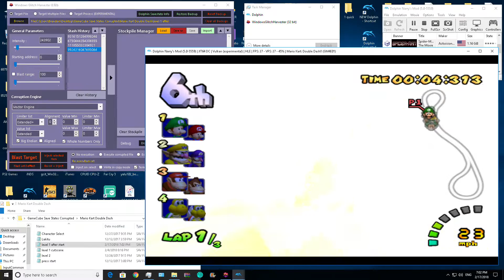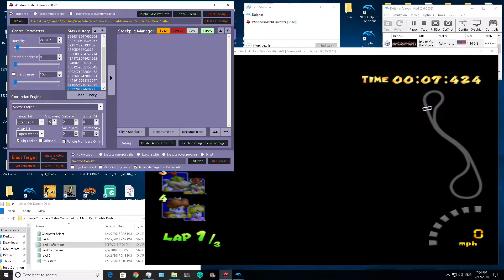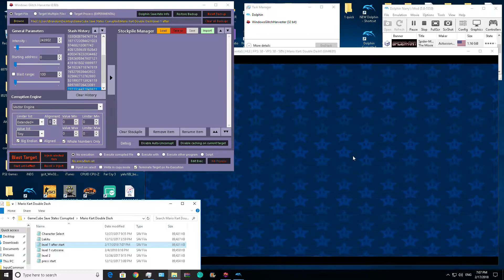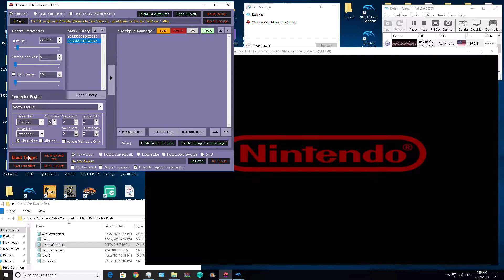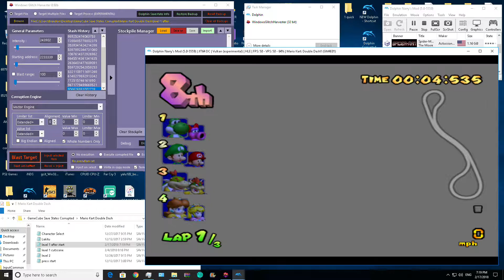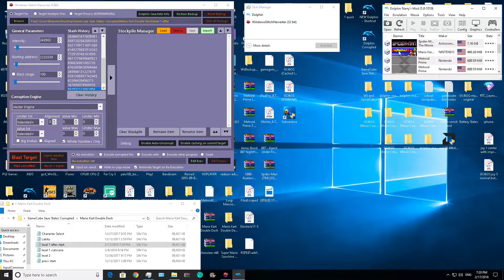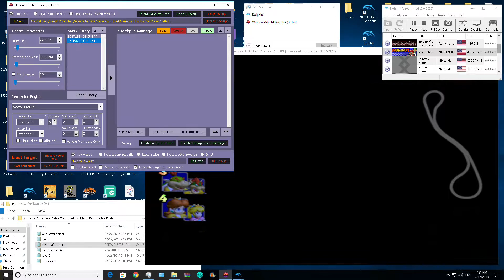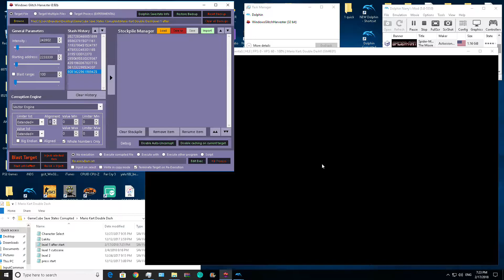Gamecube Corruptions + More (Live) 1 of 3 (Part 2)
My PC ran out of storage.